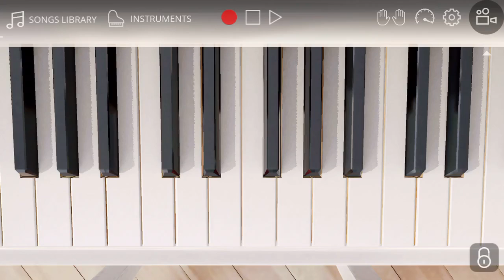A# major chord